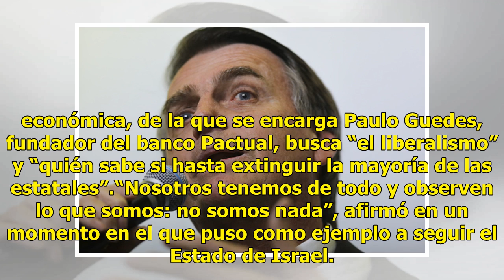Ultraderechista Jair Bolsonaro asume candidatura en Brasil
El ultraderechista brasileño, Jair Bolsonaro, excapitán del Ejército, fue proclamado candidato presidencial para las elecciones del próximo octubre con las encuestas a favor y un discurso religioso y autoritario en el que incluyó halagos y promesas para los militares. Bolsonaro, un nostálgico de la ...